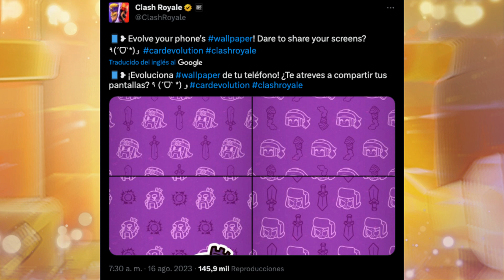¡OFERTA CON SORPRESA! - noticias clash royale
¡APARECIÓ UNA OFERTA CON SORPRESA! - Enteráte de todas las noticias de la temporada 50 de clash royale (season 50). Bienvenidos a información royale en Clash con Mawi!
MIEMBRO REY ESQUELETOS:
👑 SUPER GIRL